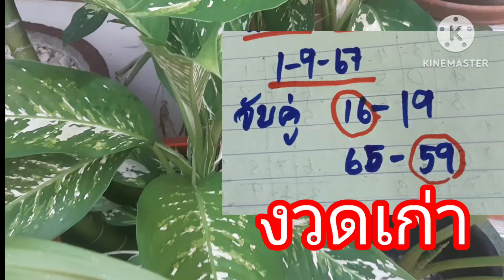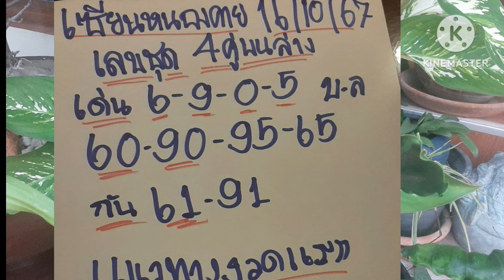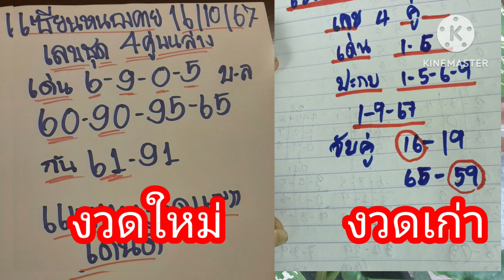65-59 เต็มๆ เลข 4 คู่บนล่าง เซียนหนองคาย ฟังให้จบคลิป 16/10/67